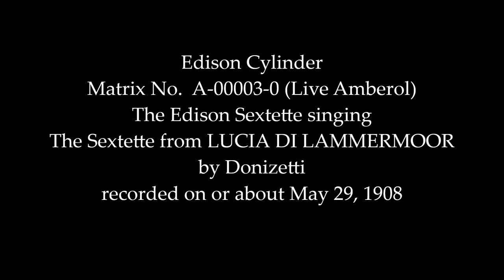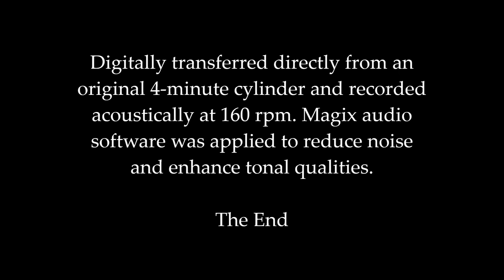Edison Cylinder: 1908 Sextette from LUCIA DI LAMMERMOOR in HD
Edison Cylinder Matrix No.  A-00003-0 (Live Amberol)
The Edison Sextette sings the Sextette from LUCIA DI LAMMERMOOR
by Donizetti - sung in English
recorded on or about May 29, 1908.

Digitally transferred directly from an original 4-minute cylinder and recorded
acoustically at 160 rpm. Magix audio software was applied to reduce noise
and enhance tonal qualities.
Sound file courtesy of the Library at i78s.